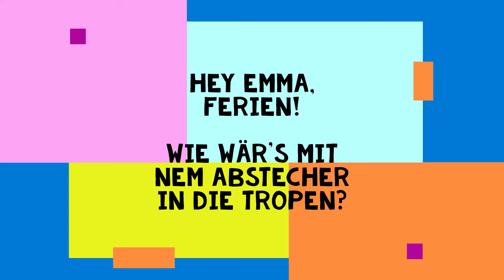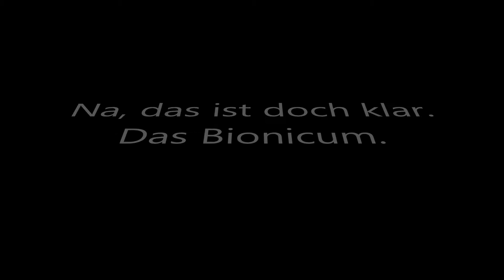Backstage im Tiergarten - Roboter Emma blickt hinter die Kulissen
Nur noch ein paar Tage bis die Schule wieder beginnt. Wie wärs mit einem Kurztrip in die Tropen oder in die Wüste? Alles natürlich Coronaschutz-konform. Auf geht´s.